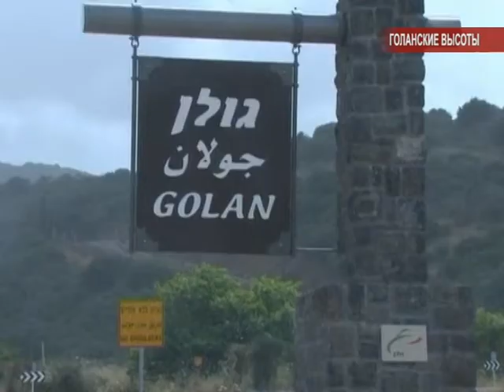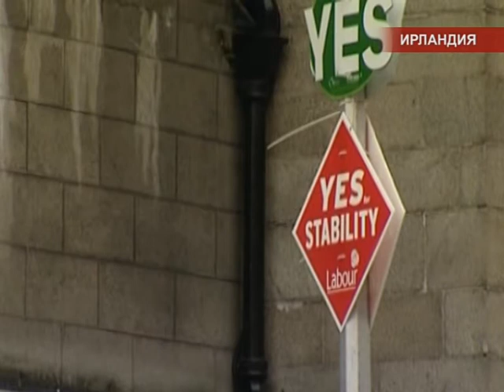Международные новости RTVi 13.00 GMT. 11 Июля 2013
Новый премьер-министр Египта Хазем аль-Баблауи готов работать с "Братьями-мусульманами".

Недалеко от КПП Рафах на границе с Сектором Газы произошла перестрелка между военными и исламистами.

Боевики еще одного исламистского движения -- Хезболлы, воюющие на стороне войск Башара Асада в Сирии, намерены открыть фронт против Израиля.

Как сообщает британская газета Telegraph, Саудовская Аравия нацелила баллистические ракеты на Израиль, а также на Иран.

Правительство Люксембурга во главе с Жан-Клодом Юнкером ушло в отставку.

Ирландия подумает об абортах позже. Парламент страны перенес обсуждение соответствующего законопроекта.